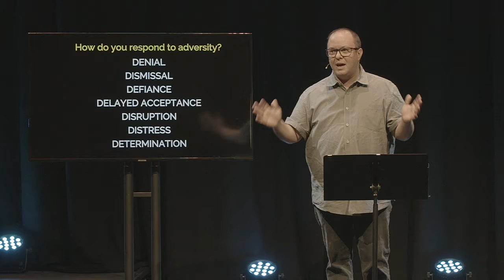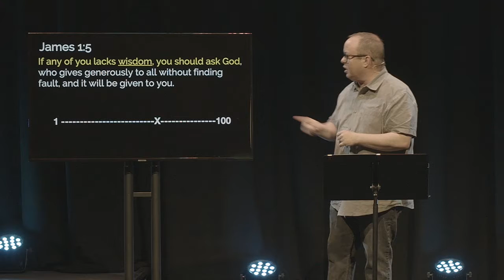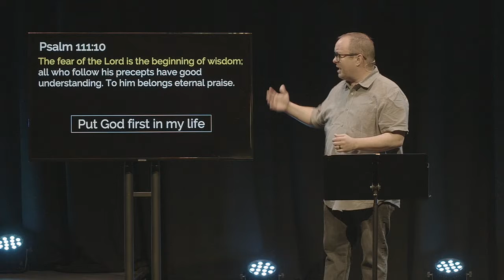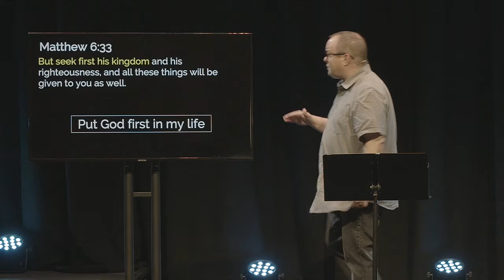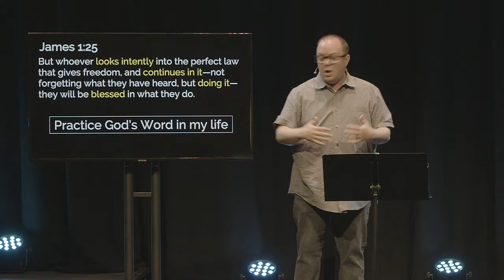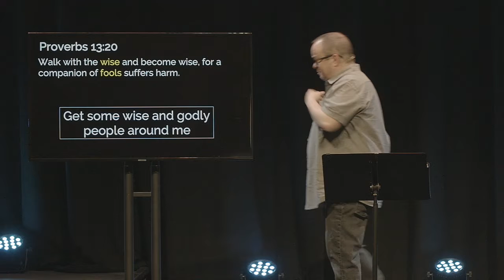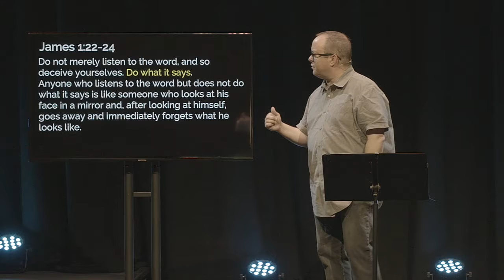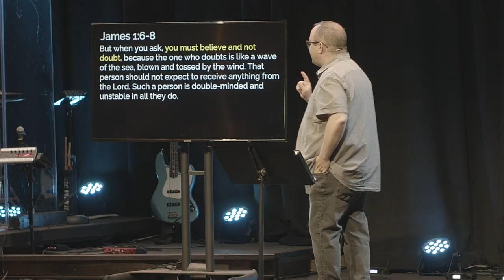Everyday Wisdom | Everyday Faith | April 18, 2021